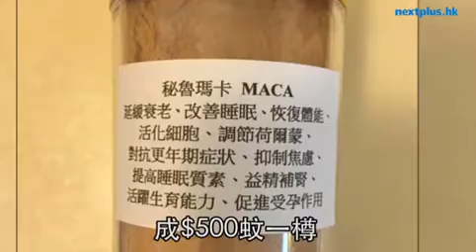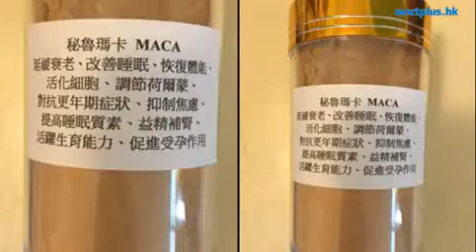燘燒谷賣$500樽天然偉哥 中醫話要小心